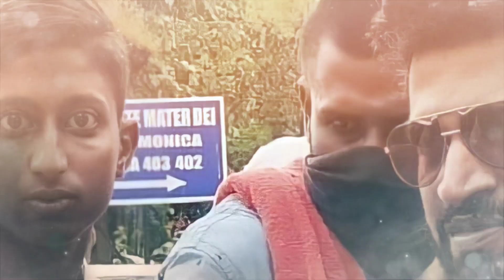ಅಪ್ಪು ನೋಡಲು ಸಮಾಧಿಗೆ ಬಂದ ಅಪ್ಪು ಬಾಡಿಗಾರ್ಡ್ ಚಲಪತಿ.! ಮಾಡಿದ್ದೇನು ಗೊತ್ತಾ.? ಶಾಕಿಂಗ್ | Appu Bodyguard News